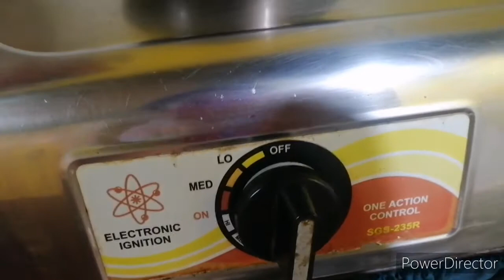Happy new year / (consyM2)